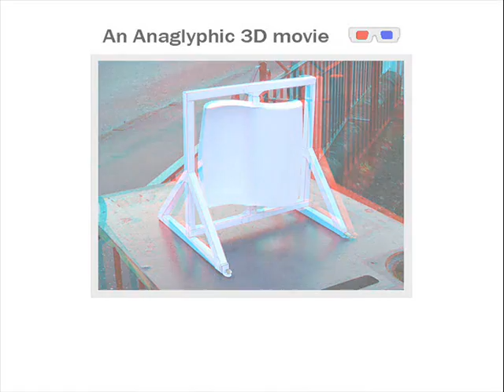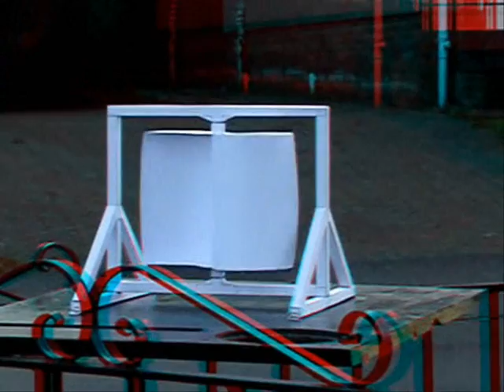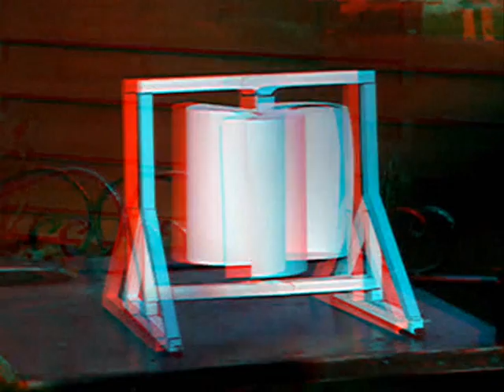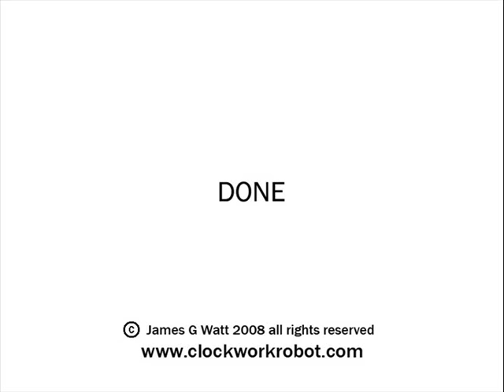3D video Vertical Axis Wind Turbine model DIY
This is an anaglyphic 3D movie of a small paper vertical axis wind turbine (VAWT).

Simply print it out and assemble it with scissors, glue and a few drawing pins.

For best viewing use red/blue anaglyphic 3D glasses with the red filter covering your left eye.

Composed, performed and used here with the kind permission of:
"BetaEpsilon"